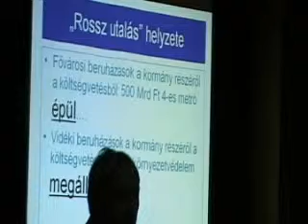KIS TELEPULESEK SORSA (4).wmv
Konferenciára hívta a Magyarok Szövetsége Szabolcs megye max. 5000 lakosú kis településeinek polgármestereit az elvonások okozta helyzet megoldására. Kevesen tudtak ezen részt venni, de akik eljöttek értékesnek tartották az elhangzottakat, a munka beindult az összes megyében, az egész országban.